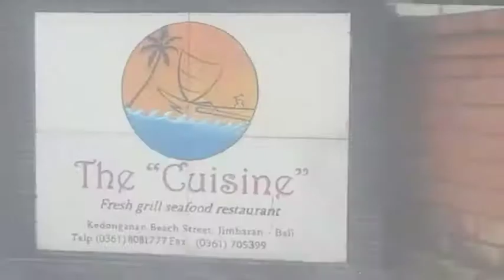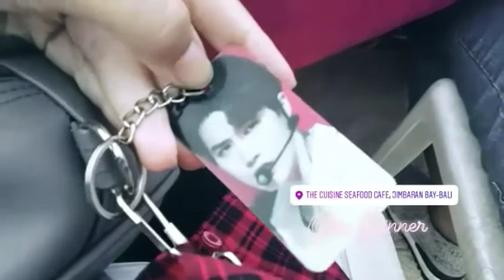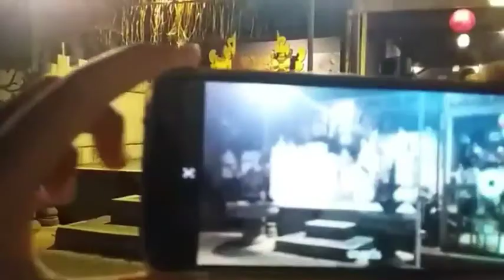myRVlog#6.3 [RaihanaRahma cam] Explore Restoran The Cuisine di Jambaan, Bali // Bertemu KDGI Bali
Video myRVlog#6.3 [RaihanaRahma cam]  ini dibajak sama adik-adikku, Raihana dan Rahma. Mereka akan mengajak kita untuk explore Restoran The Cuisine di Jambaran, Bali ..

Mulai dari suasana pantai, keindahan restoran, kenalan sama KDGI Bali, hingga performance yang ada disana..

SO ENJOY WITH THIS VIDEO !

~R~